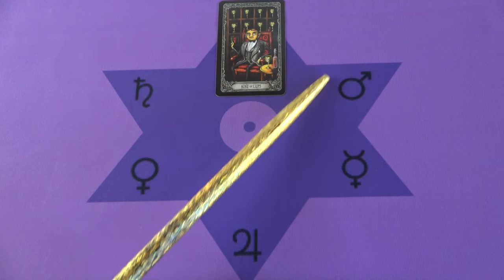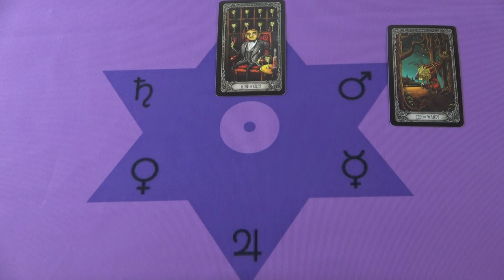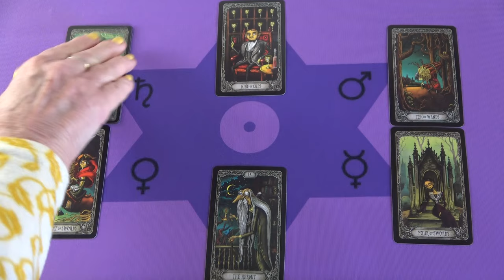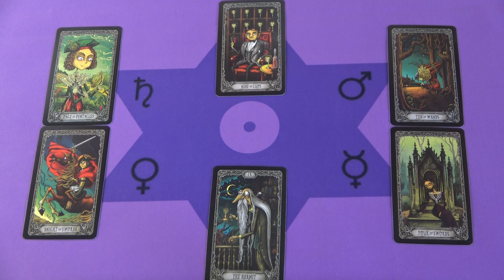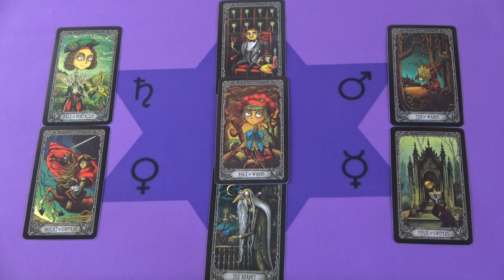Hét elején még szomorúság, hétvégére öröm❣